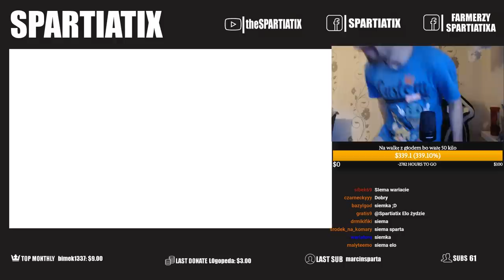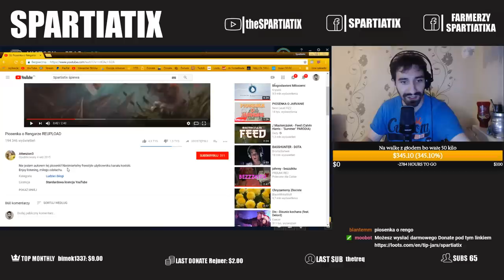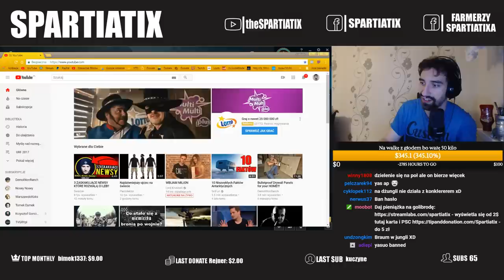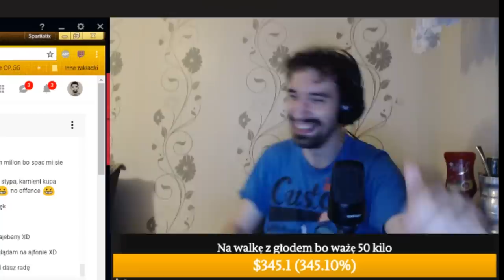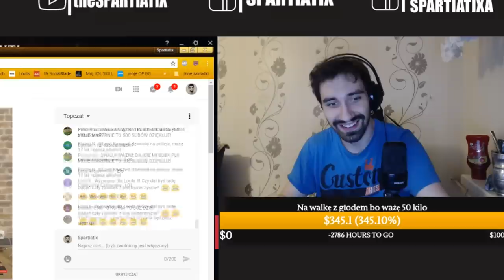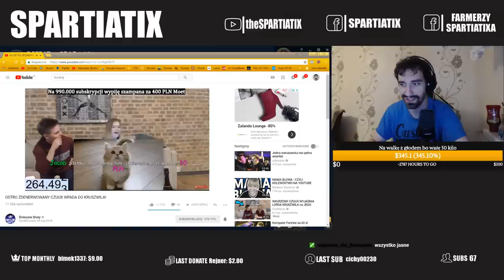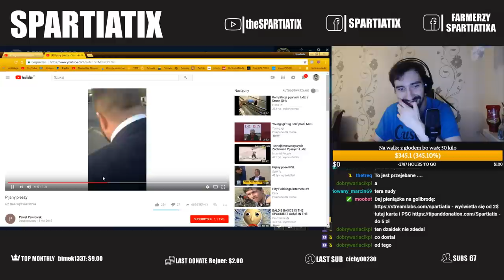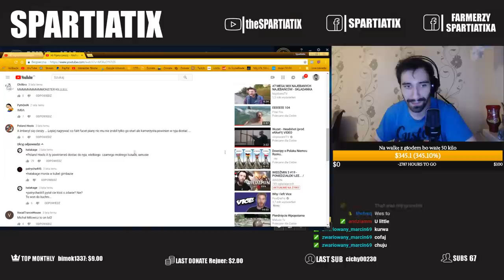300K SPECIAL, ZABAWA Z KAMERĄ, FILMY NA YOUTUBE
Skrót Strima z 28.05.18 ta wiem trochę wolno mi idzie xD